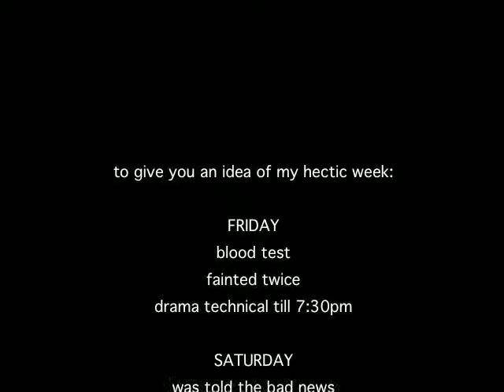(18th) 19th March; Fran speaks french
listen to me speaking french, sorry I am so late and thanks for being so understanding xx